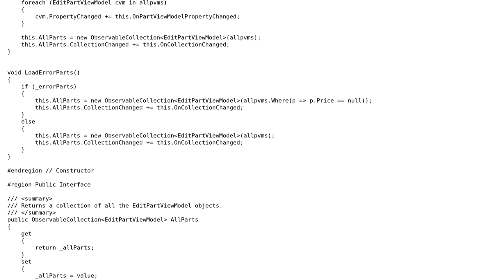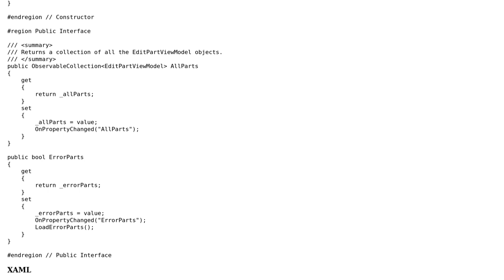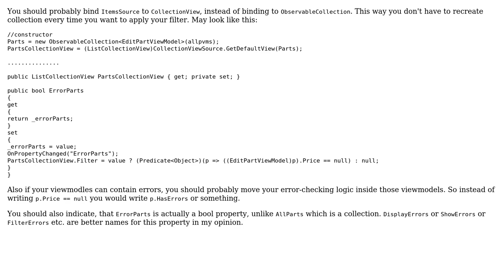Code Review: Checkbox binding to change the ListView's items source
With thanks & praise to God, and with thanks to the many people who have made this project possible! | Content (except music & images) licensed under CC BY-SA | Music | Images & others | With thanks to user Nikita B user Mehrad user 200_success and the Stack Exchange Network Trademarks are property of their respective owners. You are responsible for your own actions.